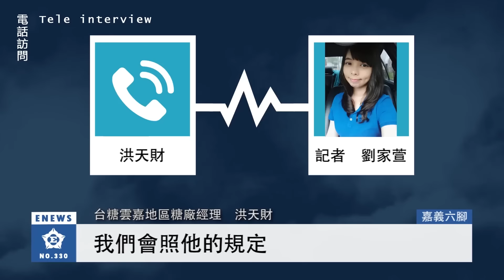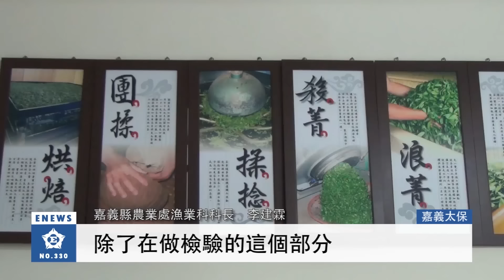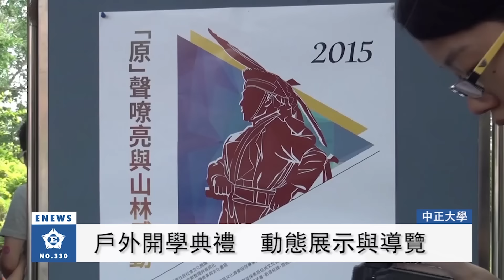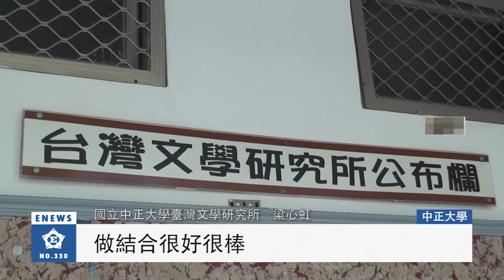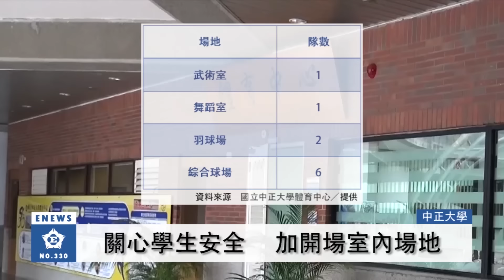中正E報第330期ETV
【楊婉玄　莊惠伃　李偉　劉冠羽　黃心澄　許瑋倫／ 製作】
1、興建食安大樓　為農漁業產品把關
2、墾地農村體驗　青年參與社區營造
3、把部落搬下山　原住民學程開學典禮
4、糖廠宿舍拆除　週年後仍無活化
5、中埔幸福莊園　慢活新山林 ​
6、山迴足跡　舞出客家詩篇
7、為系爭榮譽　水泥地練啦啦